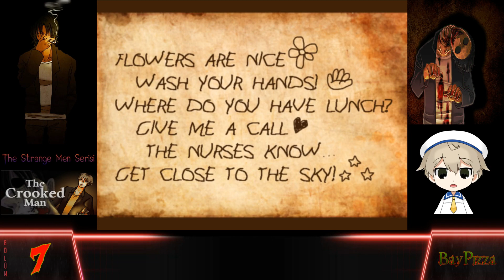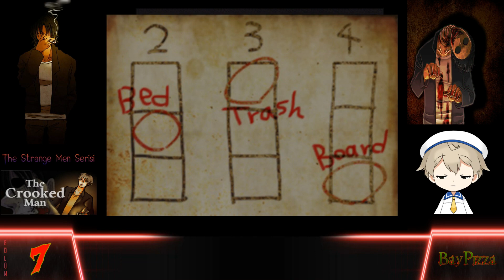THE CROOKED MAN TÜRKÇE - BÖLÜM 7 - BayPizza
"The Strange Men" rpg oyun serisinin ilk oyunu olan "The Crooked Man"i oynuyoruz... David, nişanlısından ayrılmıştır ve kötü ruh sağlığından ötürü arkadaşlarının yardımıyla yeni bir daireye taşınmıştır. Yeni dairesinde gerçekleşen garip ve ürkütücü olaylar sonucu kendini önceki kiracıyı ararken bulur.
Elimden geldiğince oyun esnasında Türkçe'ye çevirmeye çalıştım, hatalar olduysa affola (BayPizza)